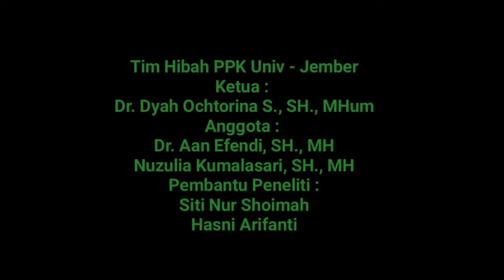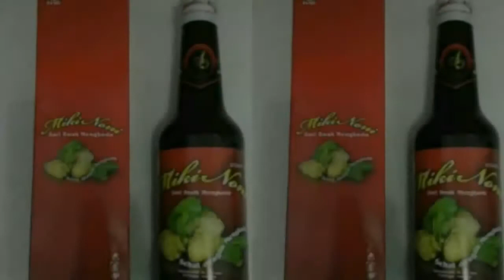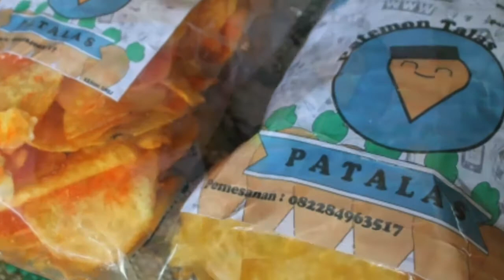PENDAFTARAN HAK CIPTA SEBAGAI BENTUK PERLINDUNGAN HUKUM BAGI USAHA KECIL MENENGAH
PENDAFTARAN HAK CIPTA SEBAGAI BENTUK PERLINDUNGAN HUKUM BAGI USAHA KECIL MENENGAH BATIK DEWI RENGGANIS DI DESA JATIURIP KECAMATAN KREJENGAN KABUPATEN PROBOLINGGO. DYAH OCHTORINA SUSANTI, NUZULIA KUMALA SARI S.H, M.H